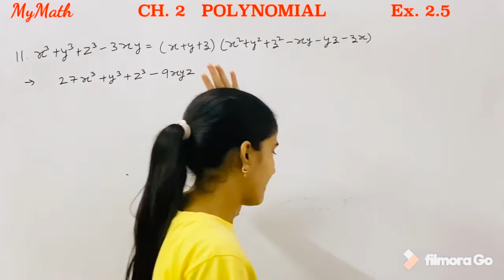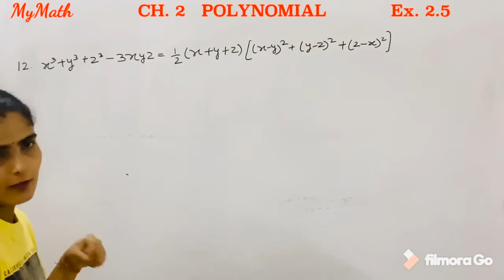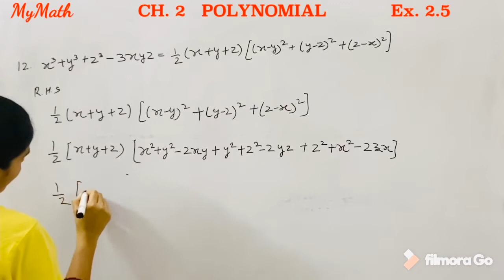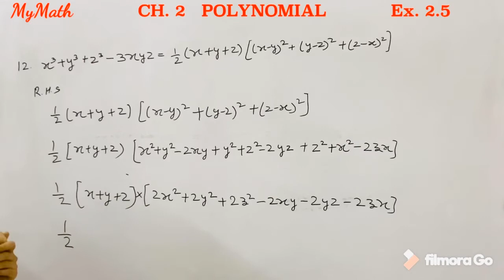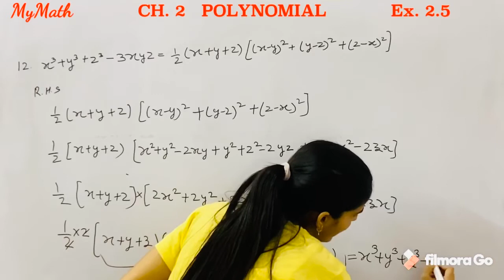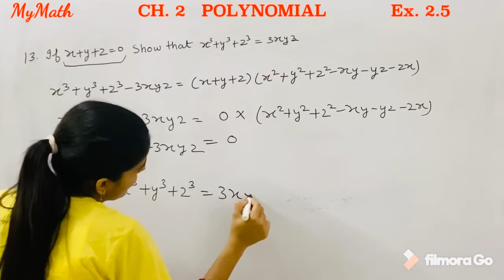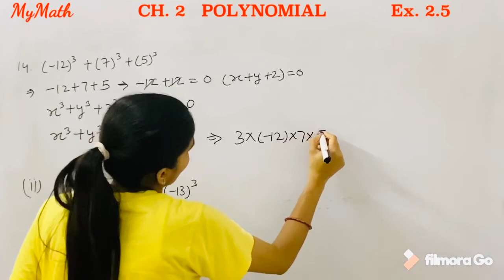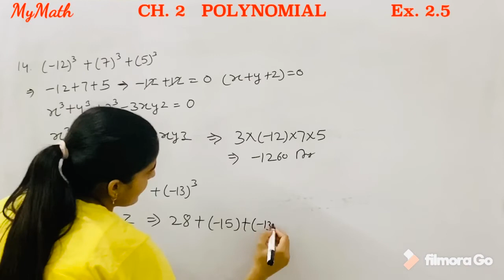POLYNOMIAL CH. 2 EX 2.5 Q. 11,12,13,14 All PART FULL SOLUTION /CLASS 9TH/ CBSE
Chapter 2 EX 2.5 Question 11,12,13,14 All part Solution
Concept : Polynomials in one variable are algebraic expressions that consist of terms in the form axn a x n where n is a non-negative (i.e. positive or zero) integer and a is a real number and is called the coefficient of the term. The degree of a polynomial in one variable is the largest exponent in the polynomial.

Degree of a Polynomial
The exponent of the term with the highest power is called the degree of the polynomial. The degree of a non-zero constant polynomial is zero. The degree of the zero polynomial is not defined.
A polynomial is named according to the degree of the polynomial.

Linear Polynomial
A polynomial of degree one is called a first-degree or linear polynomial. The general form of a linear polynomial is ax + b, where a ≠ 0. Maximum number of terms of a linear polynomial is two.

Quadratic Polynomial
A polynomial of degree two is called a second degree or quadratic polynomial. The general form of a quadratic polynomial is ax2 + bx + c, where a ≠ 0. Maximum number of terms of a quadratic polynomial is three.

Cubic Polynomial
A polynomial of degree three is called a third-degree or cubic polynomial. The general form of a cubic polynomial is ax3 + bx2 + cx + d, where a ≠ 0. Maximum number of terms of a cubic polynomial is four.

Hey!

In this video, we are going to learn Maths Second Chapter of class 10 Polynomials. This only video is enough for you to learn this chapter and become expert in it. we have covered all the concept of polynomials and then we have converted exercise 2.1, 2.2, 2.3. Also, We will learn about Polynomial Long Division method, Polynomial Regression, Polynomial Functions and Polynomial Equations. We Will also learn about the "Types of Polynomials". Watch this video till the end and share among your friends.

Don’t forget to suggest our channel to someone who needs it
                                        Team “MyMath"

YouTube, Youtuber, Study, Competition, Exam, view, learn, how, solve, math, question, NCERT, CBSE, Easy, method,
Polynomial | Polynomials Class 10/9 | Class 10 Maths Chapter 2 | Regression/Functions/Equations/CBSE
theory,polynomials class 10 cbse,long division,polynomial long division,class 10 polynomials,long division of polynomials, polynomials class 9 in hindi
What is polynomial variable?
How do you know if a polynomial is one variable?

What is not a polynomial?

Can polynomials have two variables?

How do you identify a polynomial?